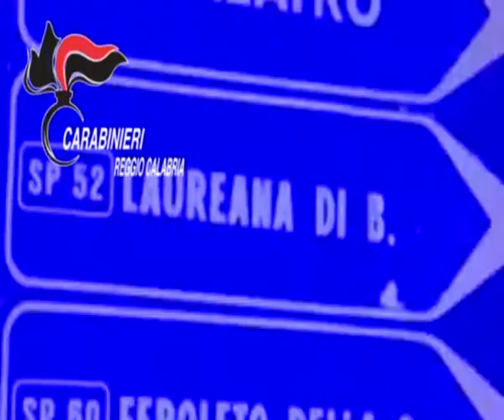LAUREANA: PROROGA PER I COMMISSARI | IL VIDEO